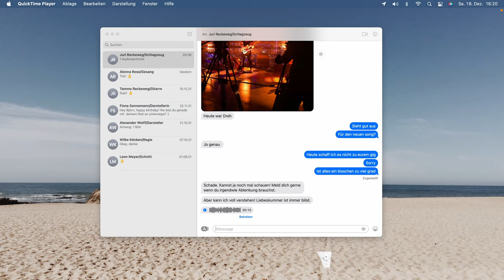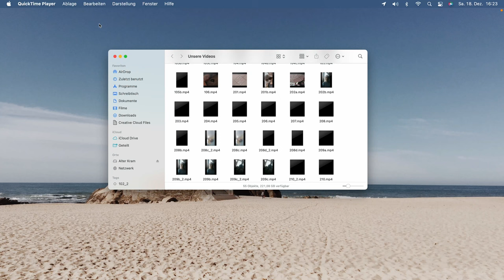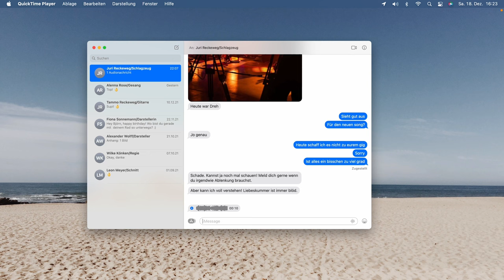LENNA - WIRD SCHON GEHEN (Offizielles Musikvideo)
LENNA: Alenna Rose, Tammo Reckeweg, Juri Reckeweg
Song: LENNA, Thomas Reckeweg
Producer: LENNA
Mix & Master: Tammo Reckeweg
Recording Engineer: Tammo Reckeweg & Timo Hollmann (HarborInn Studios)

Regisseur: Wilke Könken | Angsthasen Film
Produzent*innen: Wilke Könken & Alenna Rose
Editor: Leon Meyer
Performance: Alexander Wolff & Fiona Sonnemann